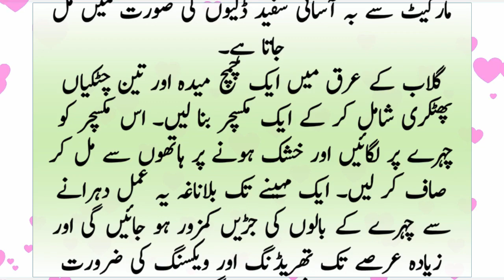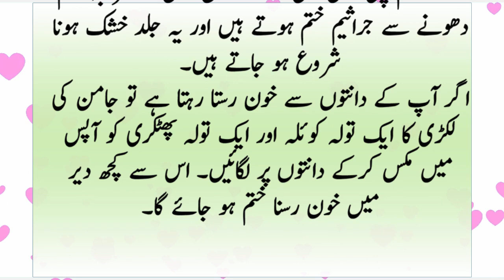Phitkari Se Bade Bade Maslon ka Aasan Hal | پھٹکری کے لاجواب فائدے | Alum Benefits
●___ ۩ஜ۞ஜ۩ ___●
●___ ۩ஜ۞ஜ۩ ___●